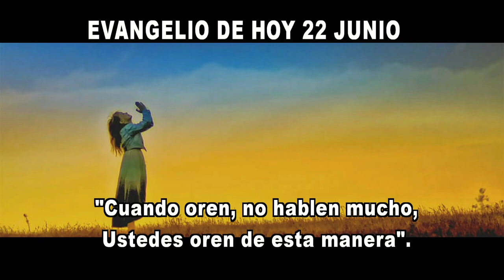EVANGELIO DE HOY 22 junio hd